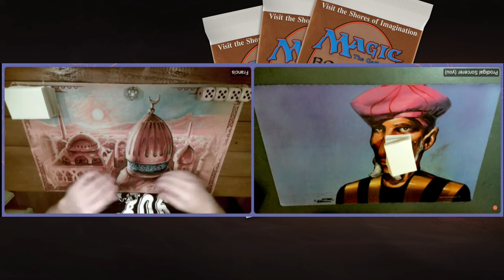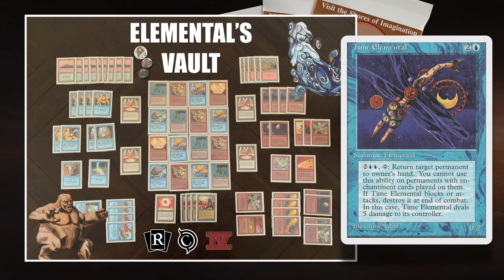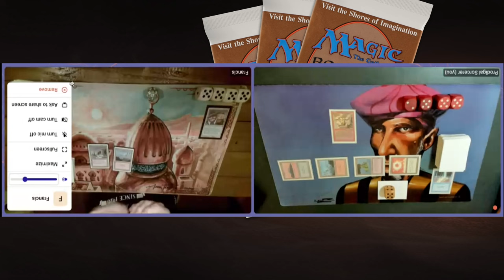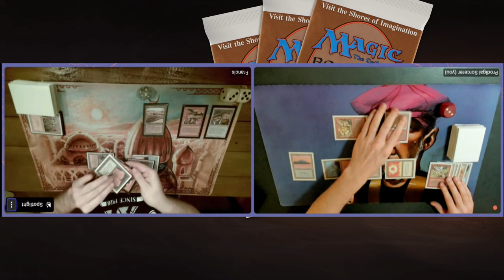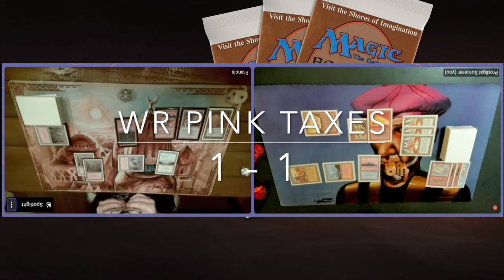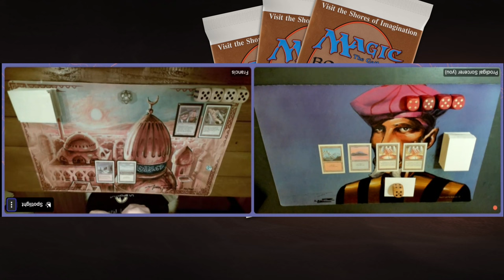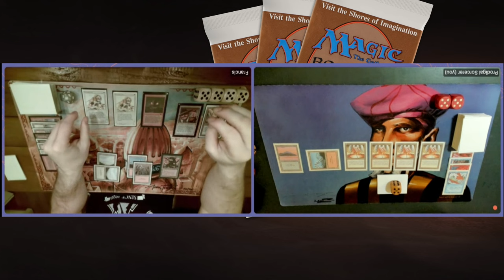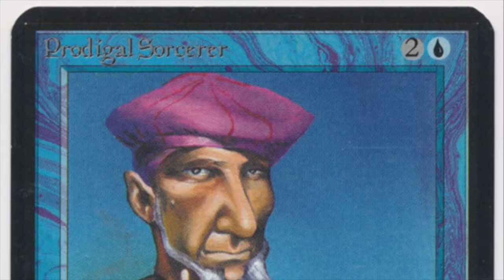WR Pink Taxes vs UR Elementals | Old School Magic the Gathering mtg9394 810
In this Magic the Gathering 93/94 patron match, I am playing with my blue and red elementals deck against the aggressive pink taxes strategy of new patron Francis.

Decks: Pink Taxes (WR) vs Elementals (UR)
Players: Francis vs Timmy

00:00 MTG 93/94
01:43 Pink Weenie
06:12 Elementals

10:31 MTG Games